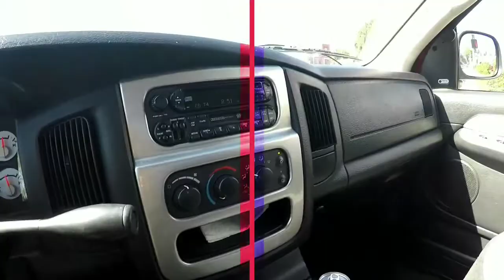DESTINATION FEAR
New channel launching soon!